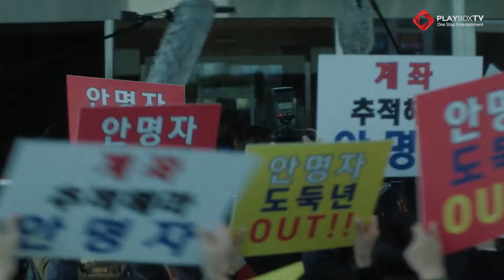Watch TrishaKrishnan to RubinaDilaik Latest OTT Releases with PlayboxTV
Your one-stop binge fest starts here! Stream action-packed series, classic favuorites, and everything in between. Binge-watch all these with your PlayboxTV subscription now!

PlayboxTV is your ultimate entertainment verse—streaming all your favourite shows, movies, and sports from top OTT platforms in one place! No more jumping between apps or hunting for content—just sign in, sit back, and let the binge-watching begin. One subscription, endless entertainment!

Conceptualised and created by @madihahasankhan